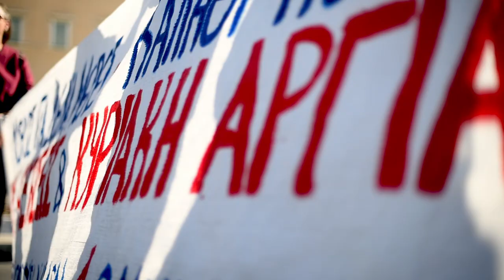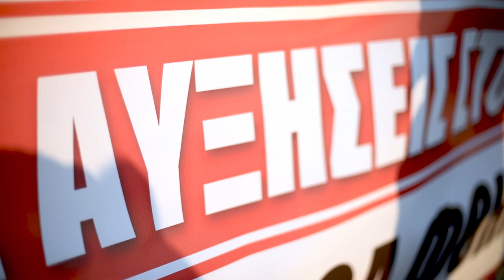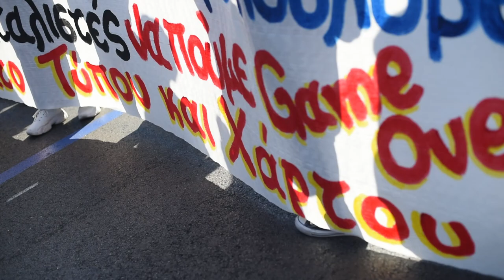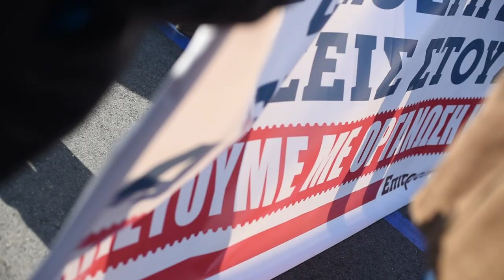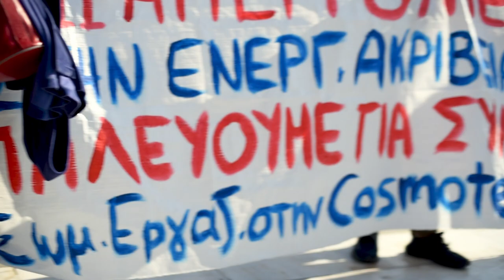Ντ. Γκογκάκη: Λαϊκή απαίτηση η αύξηση των μισθών, η υπογραφή ΣΣΕ, μέτρα για την ακρίβεια